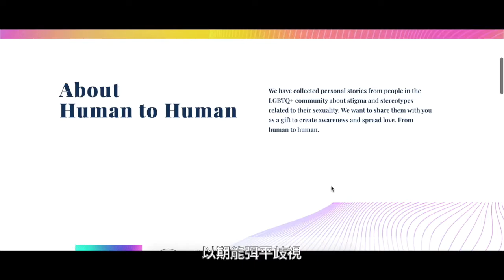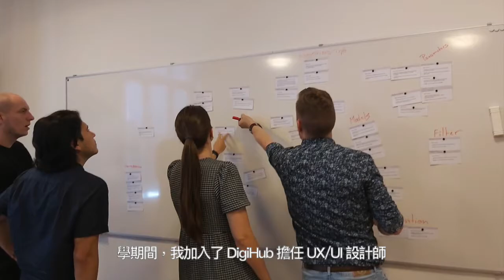視覺傳達設計組｜丹麥 Design School Kolding｜黃軒筠